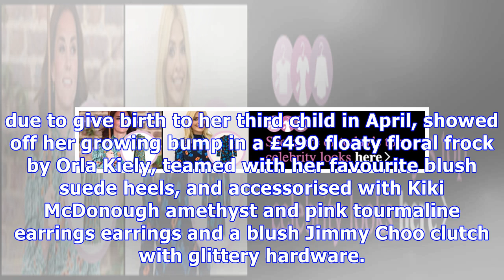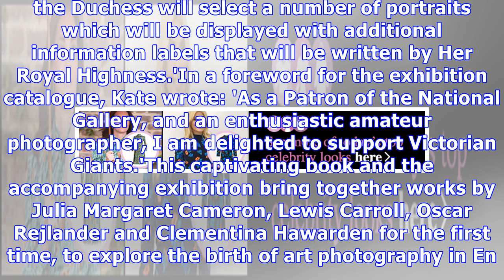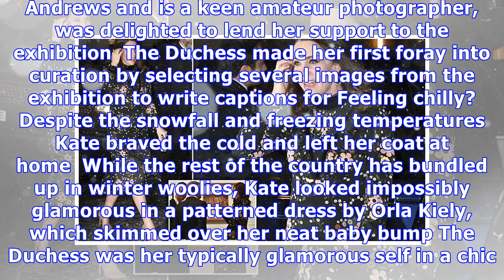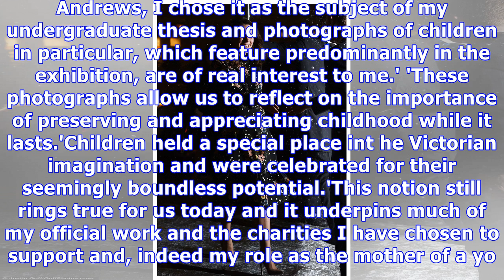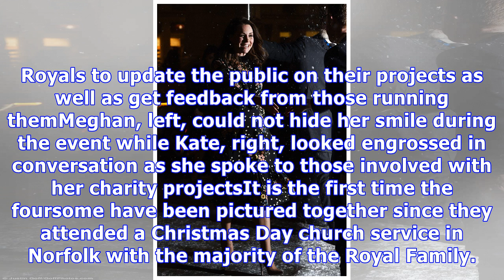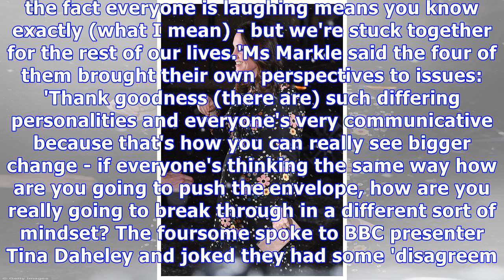Snow joke! Kate braves freezing temperatures in London